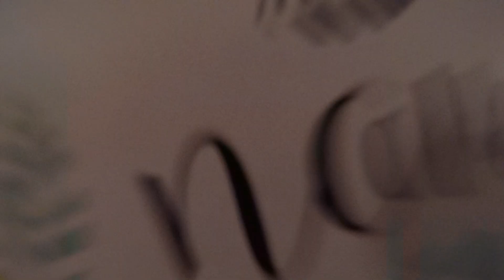SAUSAGE PARTY ИЛИ КРЕНВИРШ ПАРТИ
Как получавам безплатни продукти за ревю:
Може да си направиш безплатна регистрация в тази платформа и да намериш компании, които предлагат своите продукти за ревюта

Hi there :) We are a Swedish/Bulgarian family of 4 and our hobby is to share our real day-to-day life in video form for you to enjoy. The brain behind the channel its me-Milena, a stay-at-home mom and lover of all social media related. I created this channel years ago as an outlet for my interests which before kids were mainly beauty related, therefore the name "My Box of Beauty". However, after moving to Sweden, marrying the love of my life-Michael and having my 2 year old boy Brayan and my lovable little newborn girl Amelie I decided that my channel has to mirror my main interest in life-my family, so I have started daily vlogging and I love it.   We hope our enthusiasm for life and our positive energy is contagious.

Здравейте :) Ние сме едно шведско-българско, четиричленно семейство, чието хоби е да споделя ежедневието си във видео форма в интернет. Присъеденете се към нашето приключение, наречено живот!